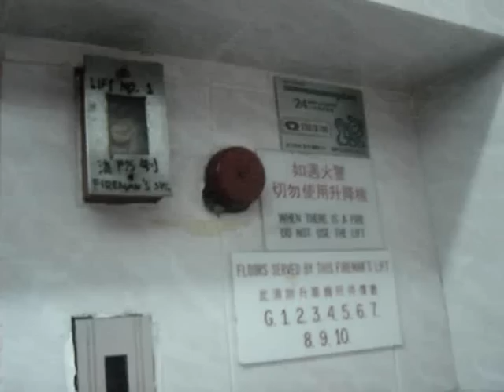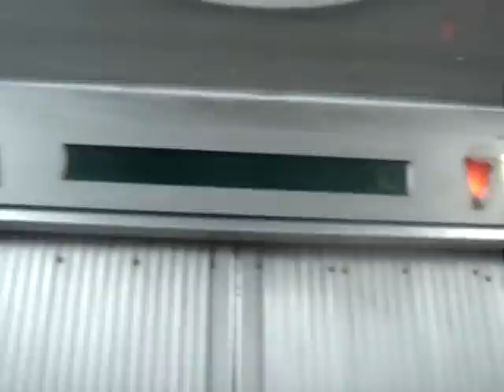天后興裕大廈Sabiem升降機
地址:香港北角天后永興街21-23 號

投入服務年份:1966

載重量:545KG(公斤)-8Persons(人)

這是一部非常古典Sabiem升降機,位於北角天后永興街舊式私人住宅樓宇,當中機外樓層顯示器仍維持原裝, 包括背光燈已被更換為橙色、黑色啟動按鈕及'COMING'字樣,設有上落方向箭咀, 當中上落方向箭咀背光燈仍然是原裝綠色,但片中所見,該層(地下)顯示不十分清楚,靠近天花板的消防開關掣亦然。

內籠完全原裝,配有凹凸直紋鋁質牆身,黑色圓形按鈕屬標記,此機不設開關門按鈕,如要關門,可按任何樓層按鈕, 掣板上的抽風機開關掣在這裡並不能運作。

機內樓層顯示的樓層背光燈是原裝綠色,但特別設有上落顯示器,此機維修工作已外判給通力電梯(香港)有限公司旗下修理公司-品豐機電。

Sabiem Traction Elevator at Hing Yue Building,Tin Hau,Hong Kong

Year installed:1966